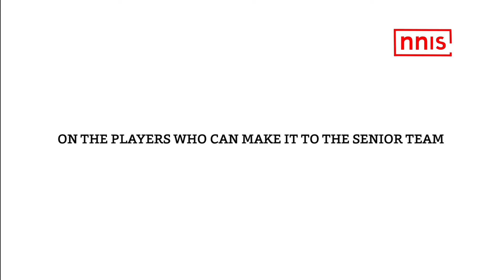Jude Felix Is Happy With Junior Team’s Performance In Johor Cup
It was a close finish for the Indian junior hockey team at the Sultan of Johor Cup, where Jude Felix and his boys settled for the silver medal after going down 2-3 against Great Britain.

India bettered its last year’s bronze medal finish and Felix is happy with the team’s performance. Post team’s return to India, Jude speaks on how a bunch of new players, playing their first tournament made him proud in Malaysia.